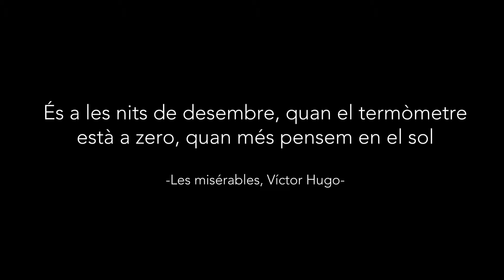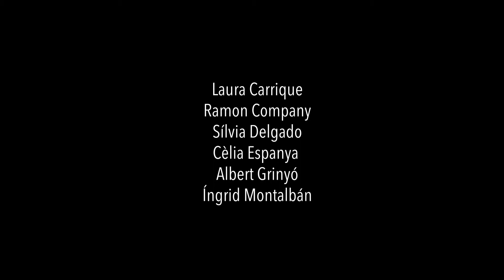Fonaments de la realització de la televisió